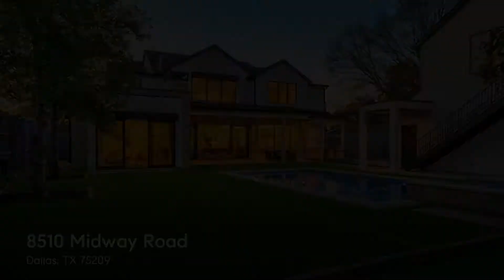8510 Midway Road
Incredible resort-style living on a quiet stretch of Midway in Dallas' coveted Bluffview Estates neighborhood. The 2019-built main house spaces include 5 bedrooms with luxurious en-suite baths, 4 areas for living-work-media, 2 dining areas, 2 powder baths, an entertainer's ultimate bar, glassed-in wine room, mud room, laundry & a dream pantry. The detached guest quarters or office space features a full bath, pool bath & balcony. Stunning backyard oasis with a heated pool, spa, turf yard, putting green, oversized 3+ car garage, built-in grill and large covered patio with a fireplace. Clean lines, upscale materials and fabulous natural light throughout. Interior highlights include soaring ceilings, hardwood floors, Wolf-Thermador-Asko appliances, stone waterfall-edge island, gas fireplace, mosaic tile baths & Lutron lighting. The primary suite overlooks the pool and features a walk-in closet that you must see to believe. Too many amazing features to list. The ultimate in Dallas living!